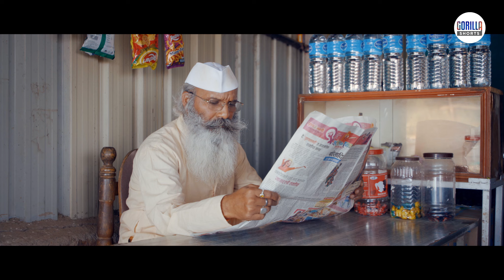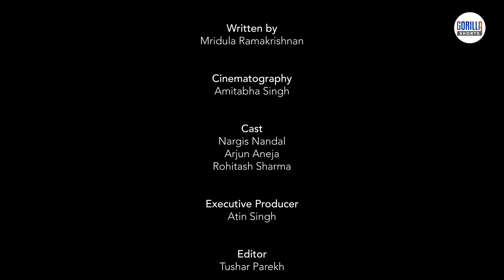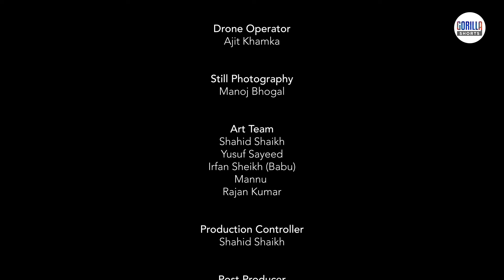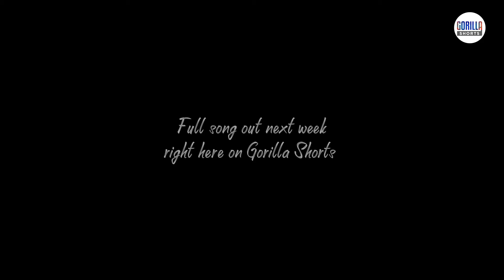Solo | Nargis Nandal | Arjun A | Romantic Short Film | Offbeats S1 | New Web Series | Gorilla Shorts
On the occasion of WomensDay
GorillaShorts presents Solo, a short romantic drama featuring Nargis Nandal and Arjun Aneja and with a soul stirring song by Medha Sahi.

Solo is the third film of the web series Offbeats Season1 after Station Master Phool Kumar and Chaddi.

Solo is a story of a young woman biker, who preferred to ride all alone on her beloved Bullet bike. One day, on a beautiful mountainous road, she runs unexpectedly into another Royal Enfield which becomes a window to her past. It is a story of love, found and lost, a story of relationships and ultimately a story of liberation.

About Offbeats S1
Get ready to experience an offbeat take on everything from love and war to romance and lust. Offbeats is an unusual anthology of 6 short films with 6 uncommon characters and their extremely unconventional stories. From the makers of Love Handles comes a new originalseries of twisted tales that will make you laugh, cry, feel and fall in love with the characters. Bringing together versatile actors like Namit Das, Rajeev Khandelwal, Flora Saini, Nargis Nandal, Arjun Aneja, Annsh Shekhawat, Vishal B Nikam, Smita Jayakar, Nitesh Pandey and Bhuvan Arora. With amazing new Songs by Papon, Salim Merchant and others. The films offer fresh and quirky perspectives on everyday life with an emphasis on storytelling, music and songs.The channel is also a platform for young filmmakers, writers and actors to produce and showcase their best work. Gorilla Shorts is operated by Addict Studios India which produces meaningful and engaging films, ad films and branded content films. Check out Gorilla Shorts on Facebook, Instagram, Twitter and Snapchat for the latest updates.Like Gorilla Shorts on Facebook Follow Gorilla Shorts on Twitter Gorilla Shorts on Instagram Offbeats S1 | Official Trailer | Gorilla Shorts